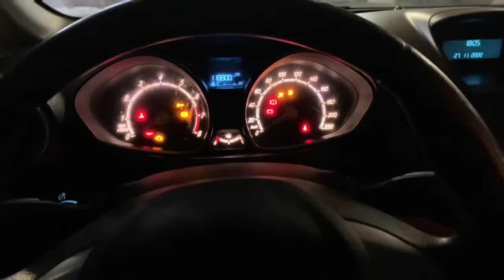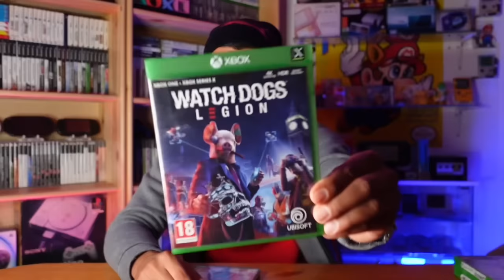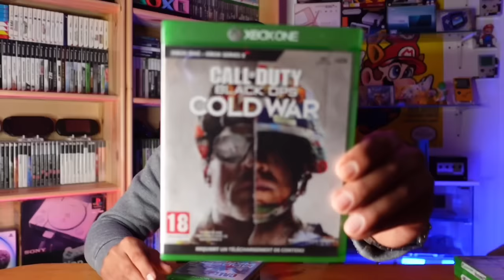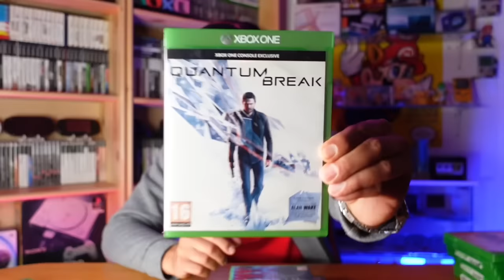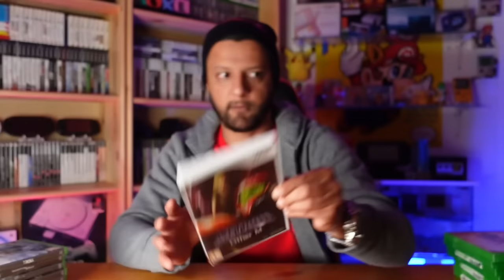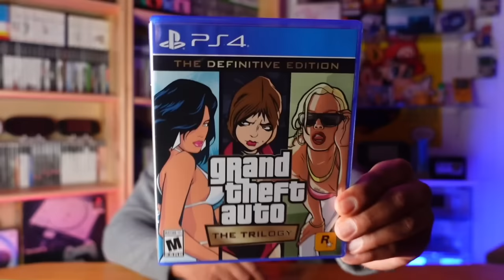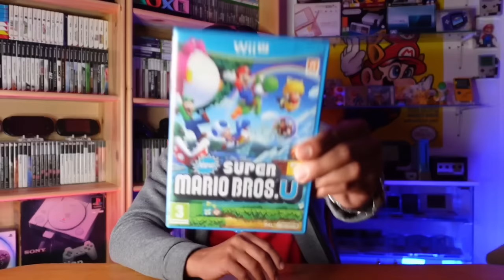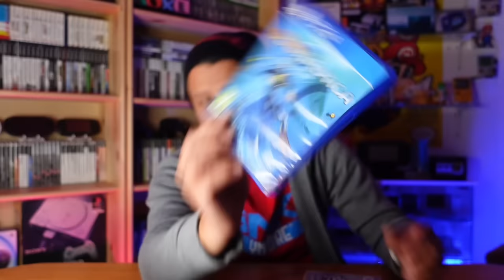لأول مرة ديتكم معي نشرو شوية ألعاب كيف كيف 🎮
مرحبا بكم في قناتي لعشاق الألعاب الإلكترونية مثلي هنا سوف نجرب و نقوم بتختيم الألعاب و نعملو الأنبوكسينق و نقدم لكم مجموعتي من الألعاب و كل الألعاب التي أقوم بشرائها في المستقبل و حت ألعاب الريترو و كل ما يخص عالم الألعاب  الإلكترونية
فلا تنسو يا أصدقاء بدعم القناة بلايك و إشتراك و أتروكو تعليقات